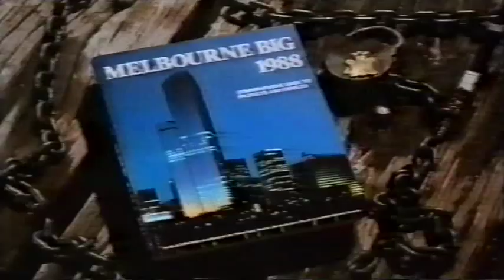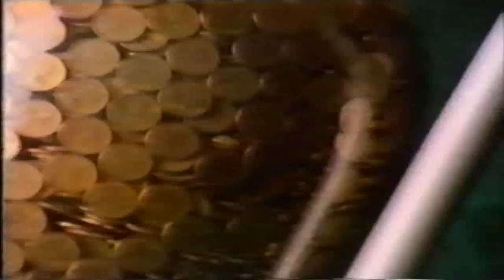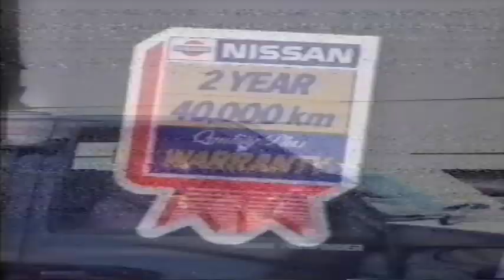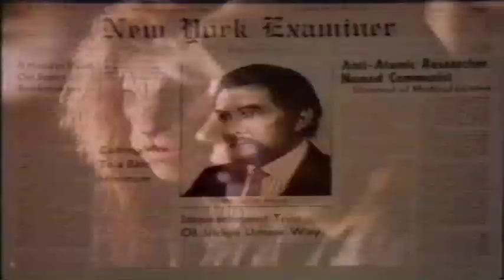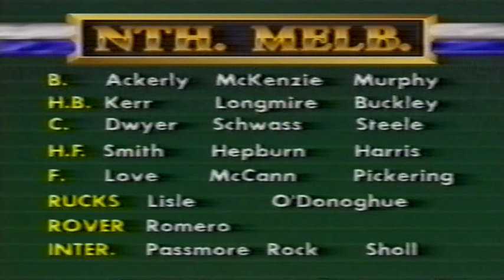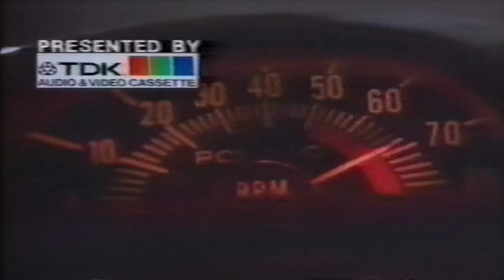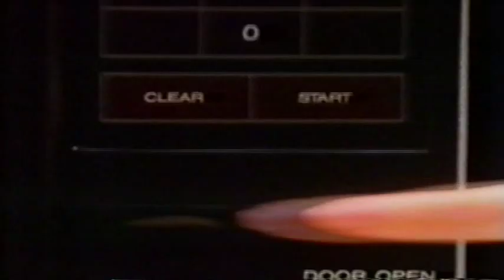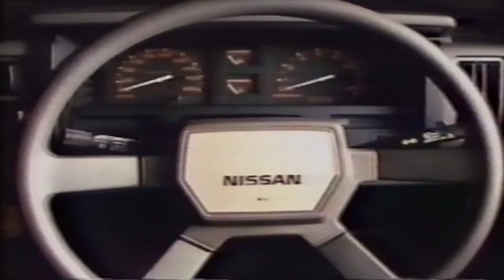1988 VFL U19s Grand Final 2nd HF & VFL Reserves GF 1st Half.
1988 VFL U/19's Grand Final Essendon Vs Nth Melbourne. Coverage starts around the 18 min mark of 3rd quarter until end of match.
1 hour of channel 7 footage.
1988 VFL Reserves Grand final Nth Melbourne Vs Footscray at MCG with footage from the first quarter and up to late in the 3rd quarter channel 7.  1 hour & 52 mins footage in total.
After match interview.

*See previous upload this morning for Last qtr.
1988 Nth Melbourne Vs Footscray Reserves grand final at MCG  34 mins Channel 7, from the last 5 mins of the 3rd quarter and all of last qtr plus presentation.

*Quality of Footage dropped a bit due to doing the VHS conversion to DVD over 2 hours on one disc rather than 2 discs one hour each.
Also I didn’t change the aspect ratio to 4.3 from wide screen causing the footage to stretch across the screen a little.
I only started converting the vhs tapes properly last year, where I originally done this conversion 5 years ago.
If anyone wants me to do it again properly, let me know.